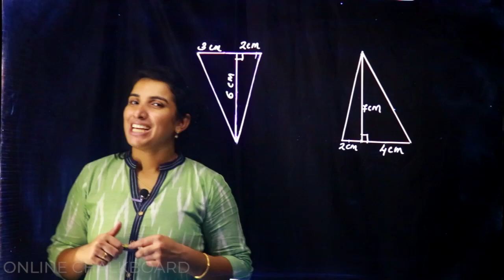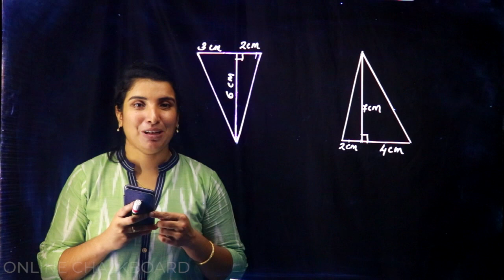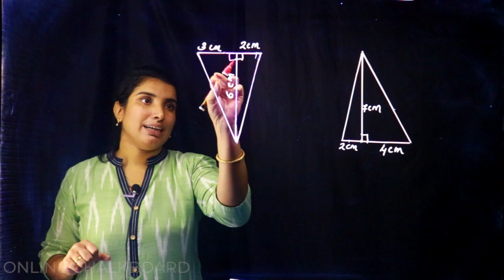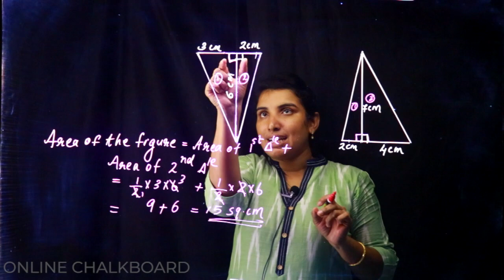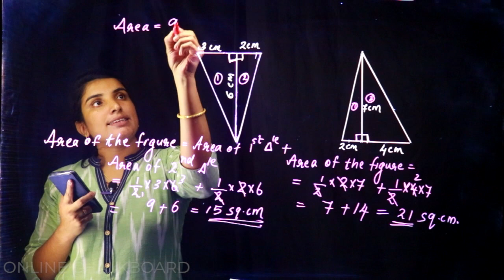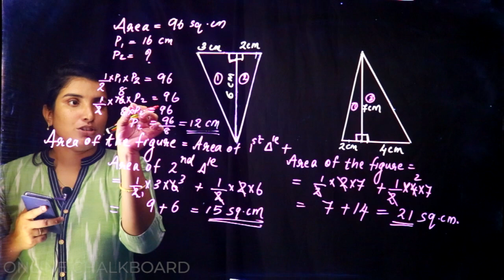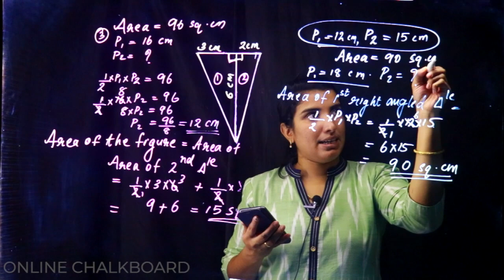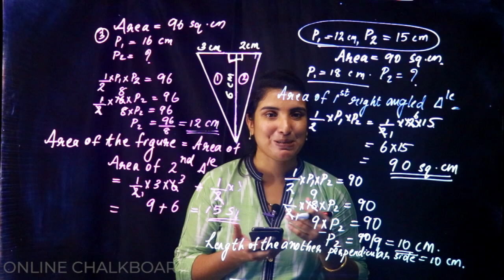CLASS 7 CHAPTER 5 - AREA OF TRIANGLE - PART 4_2020-21 | KERALA SYLLABUS | Kite Victers | Aimy Mathew